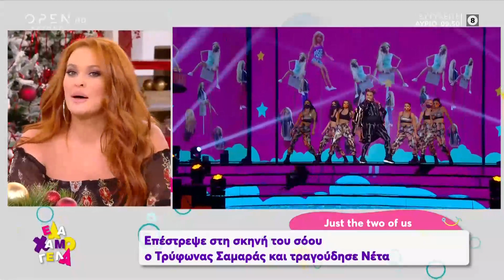Τρύφωνας Σαμαράς: Θα είμαι και στο επόμενο live του J2US στη βραδιά ελληνικού κινηματογράφου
Τρύφωνας Σαμαράς: Θα είμαι και στο επόμενο live του J2US στη βραδιά ελληνικού κινηματογράφου | Έλα Χαμογέλα! 13/12/2020 | OPEN TV

Ο Τρύφωνας Σαμαράς επέστρεψε στη σκηνή του J2US και τραγούδησε Νέτα.